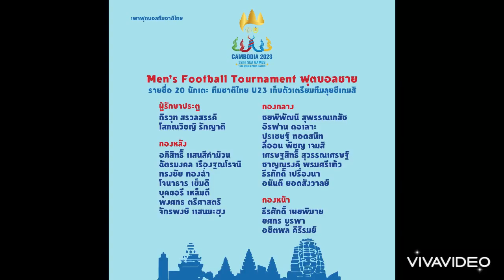ฟุนบอลซีเกมส์ทีมชาติไทย คงต้องพึ่งสายมู